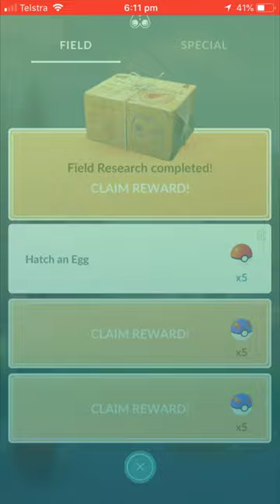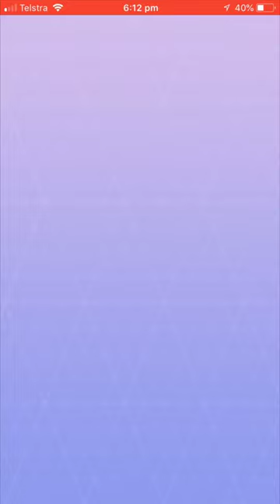Pokemon Go : Catching Raikou after Field Research tasks completed in August 2018